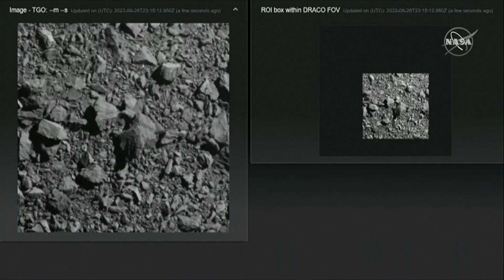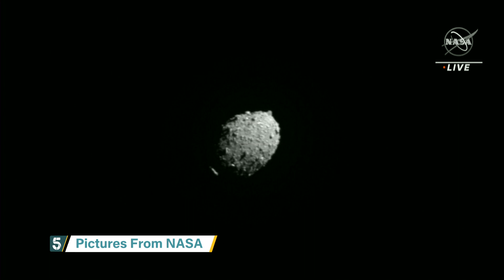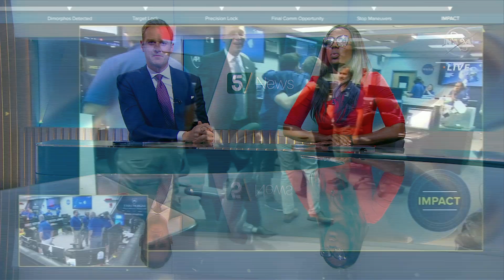Nasa flies spacecraft into asteroid to knock it off course | 5 News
► It's been the plot of many a blockbuster - diverting an astroid heading for earth. But now, NASA have made fiction a reality.

The US space agency has successfully crashed a spacecraft into a small, 170 metre asteroid to throw it off course. It's a mission they're calling a 'triumph for humanity'.